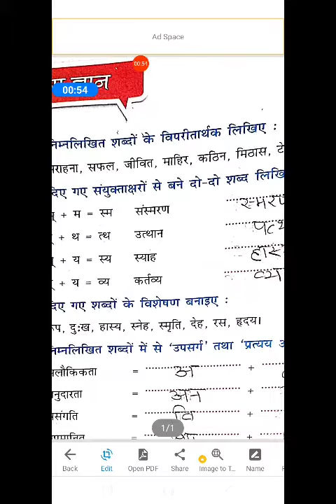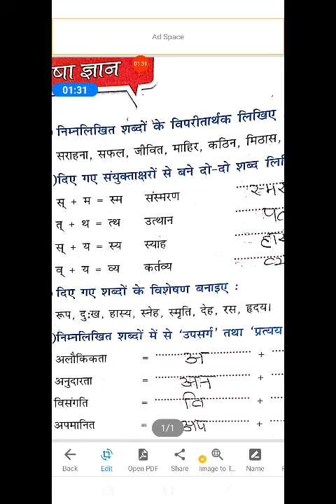Class 6 chapter 6 exercises by tanveer